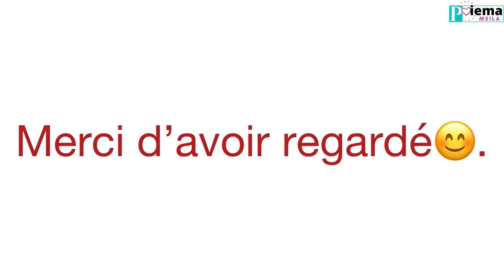CHRÉTIEN ET MULTI-MILLIONAIRE, Philippe Simo Parle de sa Foi sans honte | Poiema Meila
Chrétien ne rime pas avec paresse. La vraie foi pousse à l’action.